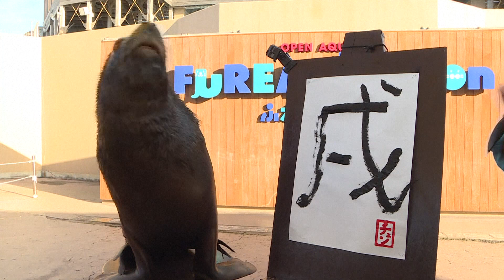Mr. Chen, un león marino que escribe en chino | El Espectador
El animal vive en Yokohama, Japón, donde es la principal atracción en un parque acuático. Yuki Takeda, su entrenador, dice que "es muy inteligente y puede realizar movimientos delicados, por eso es que puede escribir".